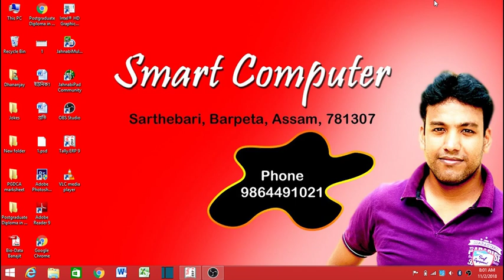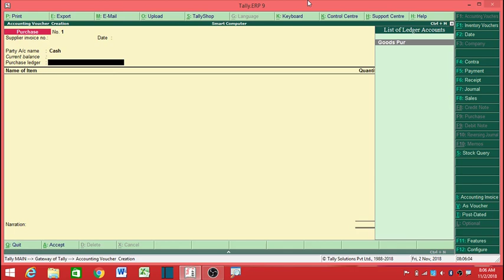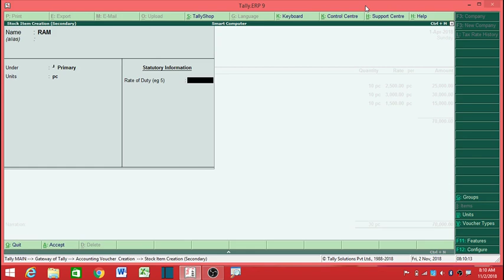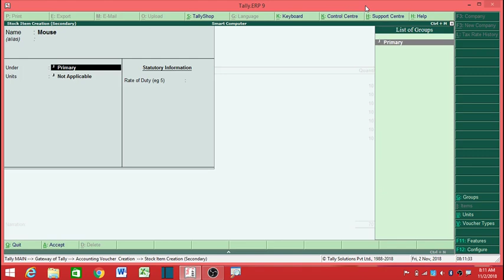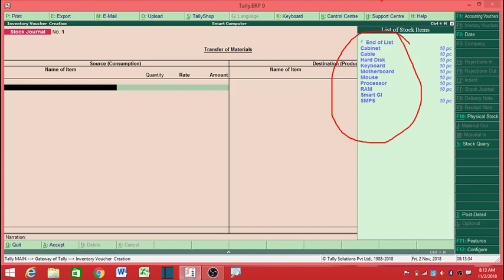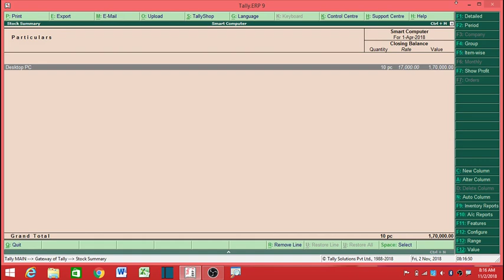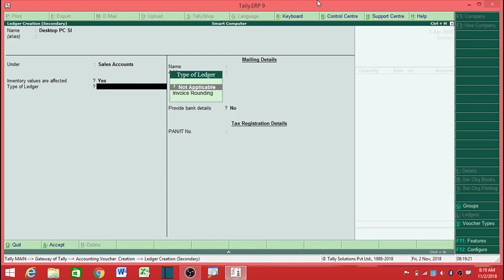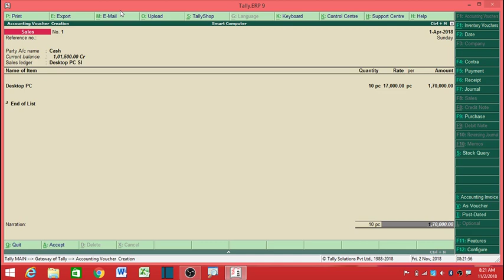Tally.ERP 9 part 16 in Assamese language (Inventory Voucher & Stock Journal)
যদি আপুনি Tally শিকিব বিচাৰিছে তেন্তে এই ভিডিঅটোত আলোচনা কৰা কথাখিনি জানিবই লাগিব৷ এইখিনি নাজানিলে কোনেও Tally ত কাম কৰিব নোৱাৰে৷